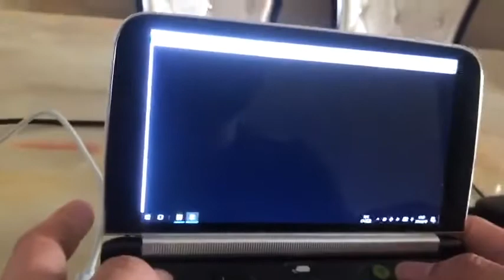GPD WIN 2 - Mario - 55FPS - WIIU emulator